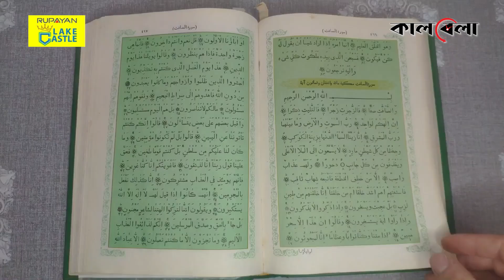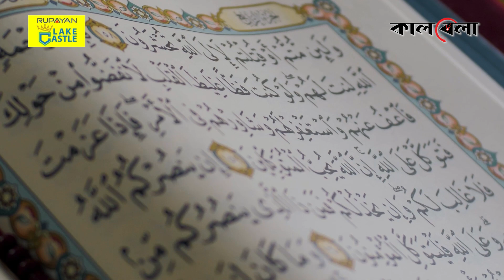ভারতের মাওলানা লিখলেন বিশ্বের সবচেয়ে বড় কোরআন শরিফ | World Biggest Quran Sharif | Indian Maulana